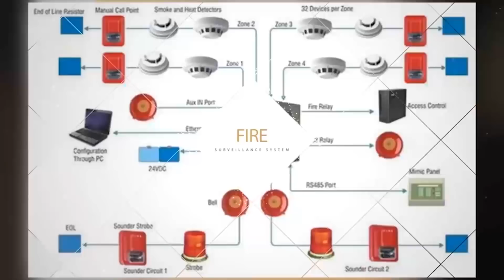Pakistani Viv Richards | Inzamam Ul haq | World Cup Winner | Saqlain Mushtaq Show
InzamamUlHaq Inzamam Inzi Inze Inzee Inzamam Pakistan You can also watch the video under the title of Pakistani Viv Richards | Inzamam Ul Haq | World Cup Winner | Inzamam's Last Match Presentation Inzamam ul Haq GREATEST One Day Century Vs World Champion Sri Lanka 1998 SUPER EXCLUSIVE: Sourav and Inzamam Ka Yaarana, With Stories of Indo-Pak Cricket | Vikrant Gupta England vs Pakistan 3rd ODI 2006 Thrilling finish "ALOO POTATO". INZAMAM vs AN INDIAN SPECTATOR! FULL INCIDENT Inzamam saves Pakistan v Bangladesh 23 funniest Inzamam run outs!!! Prepare to laugh your ass off!! CRICKET Sachin Tendulkar | The Memories of the Ever Great Batsman TheMatchWinner by InzamamulHaq Inzamam Ul Haq 123 vs India 2004 Karachi Saqlain Mushtaq Show
Saqlain Mushtaq Show